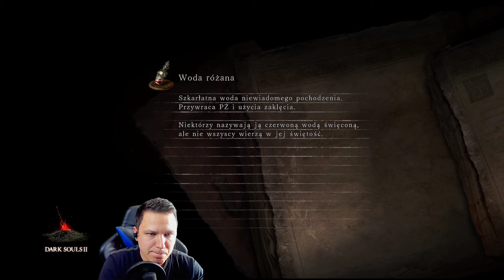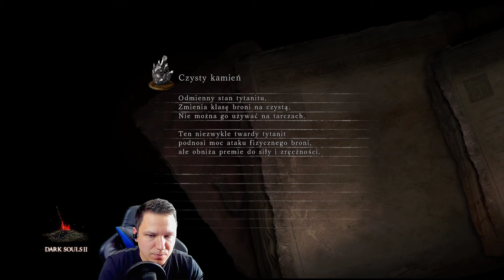Dark Souls 2 #45 SIR ALONE